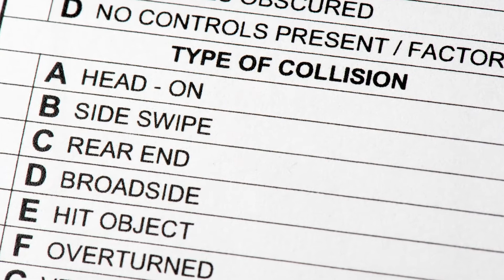Do NOT do these things after a car accident!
Do you know what you should do after a car accident? Chase Elleby, partner at Williams Elleby and Georgia personal injury attorney, explains what you need to know if you have been involved in an accident.

WILLIAMS | ELLEBY
Phone: 833-LEGALGA